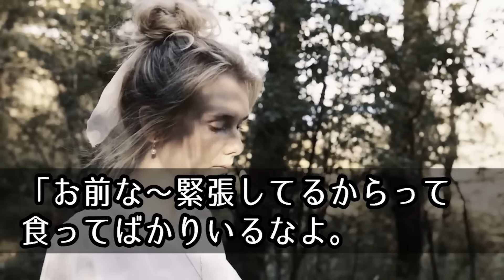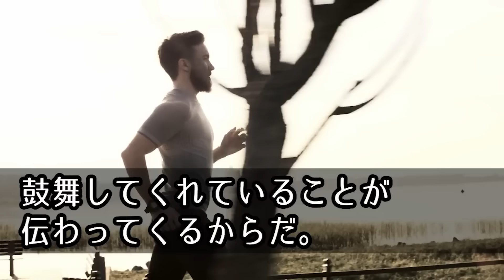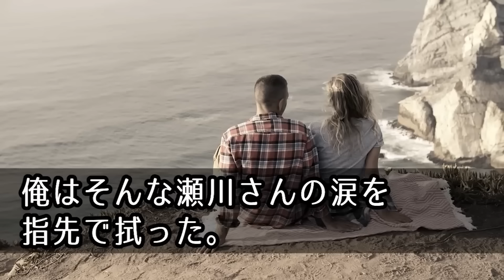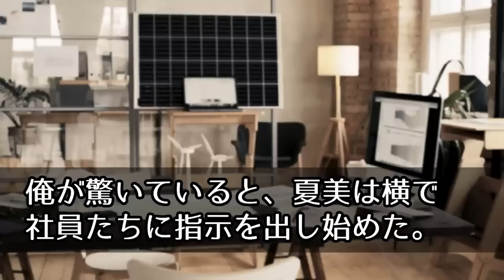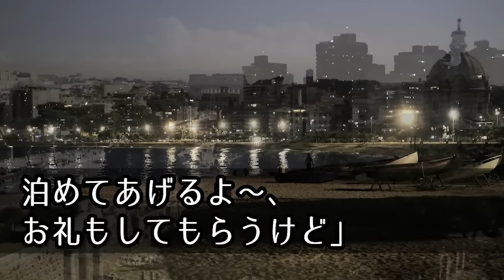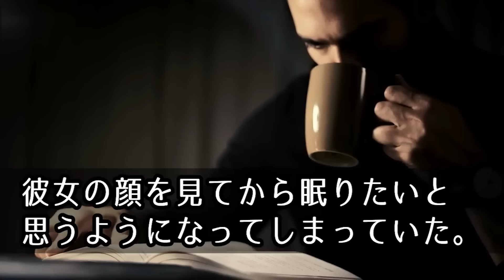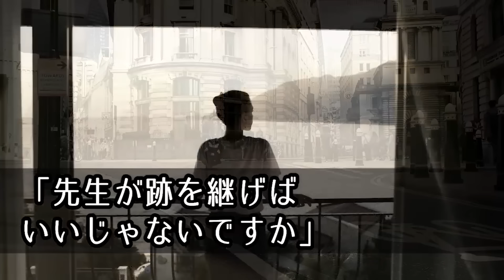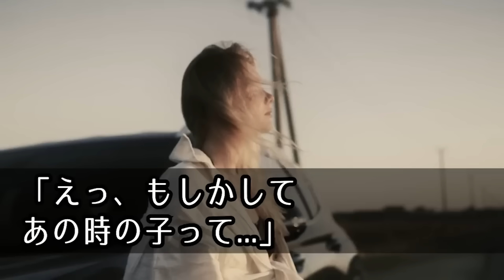【感動する話★総集編】出張先の温泉旅館でまさかの部屋を間違えた俺、妻「あなた見たの？」俺「はい」3分後→衝撃の急展開に...【いい話・朗読・泣ける話】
【1話目】0:00 出張先の温泉旅館でまさかの部屋を間違えた俺、妻「あなた見たの？」俺「はい」3分後→衝撃の急展開に...

【2話目】22:50 大嫌いな上司に彼女を奪われた俺。上司の妻「わたしがあなたをもらうね」断ると翌日→「これならどう？」驚きの姿で現れ...

【3話目】50:37 38歳で独身の俺がコンビニで泥酔したキャバ嬢を助けると「お礼するから泊めて♡」ベロベロの彼女が...

【4話目】1:14:03 姪を連れて病院にいくと担当する女医に一目惚れ。ある日→居酒屋で遭遇　その夜俺たちは...

▼馴れ初め 社内恋愛の再生リスト

Author: SYBS